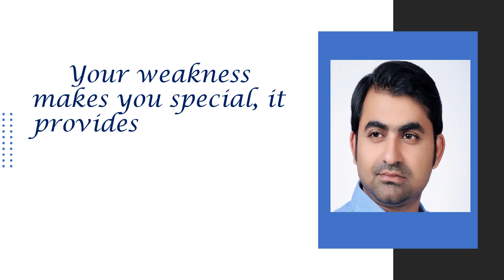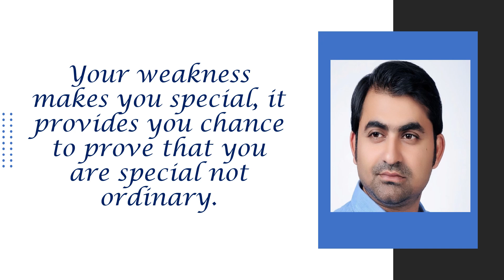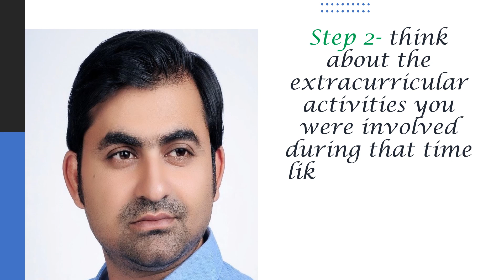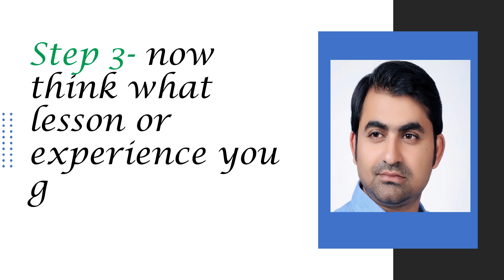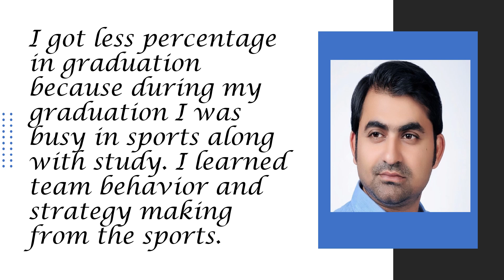interview tips || how to handle your weakness in profile during interview